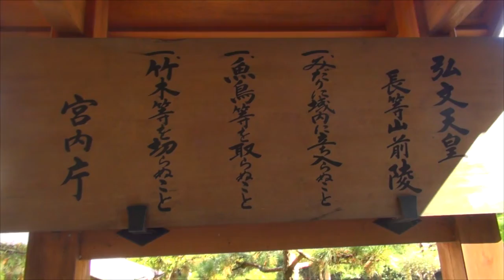滋賀 近江 第39代 弘文天皇（大友皇子）の陵